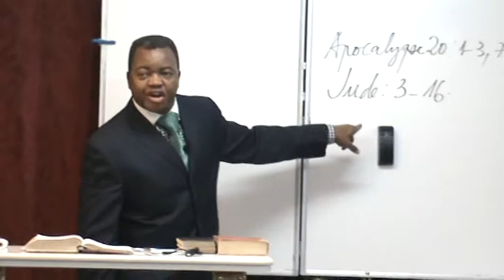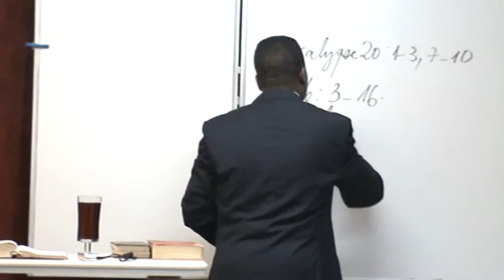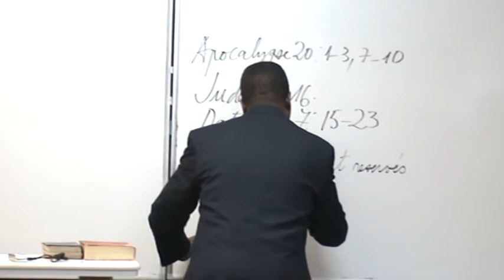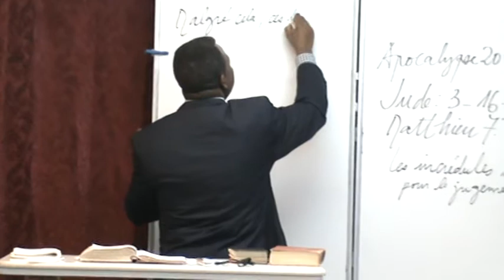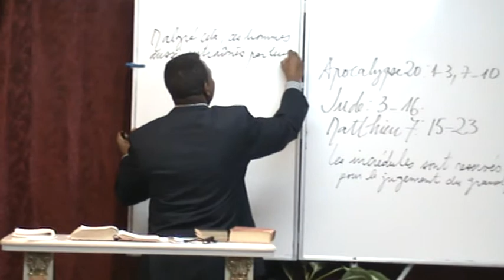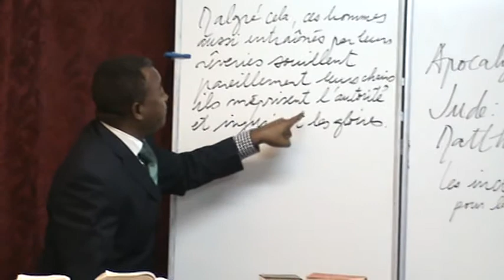L'INTIMITE DU COMBAT DE LA RUPTURE AVEC LE MAL 49